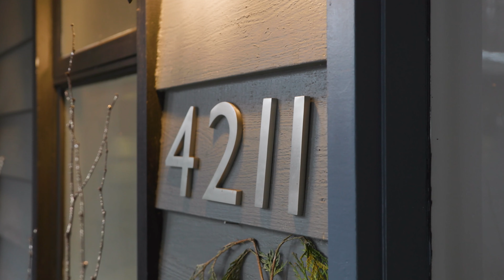4211 Sunset Blvd Jamie MacDougall & Leslie McConnell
A fabulous family home w a mid-century modern flare on a 15,610 SF trophy lot on the Sunset Gardens bluff! West facing, w private greenbelt setting & spectacular English gardens. The 3 level split layout offers floor to ceiling glass, gorgeous sunshine & sunset skies and rich hardwood t/o. Renovated in 2013 w new plumbing and wiring t/o, new bathrooms, 2 gas fireplaces, fabulous lower level walk out rec room, the home was designed for a busy family, w closet organizers, dble washer/dryers, SS appliances, tons of storage, and a dream backyard offering prof landscaping & full irrigation. Edgemont Village, Grouse Mtn, Eldon Park & endless trails minutes away. Steps to Handsworth & Cleveland schools, in a community second to none, these gems don’t come along often!!